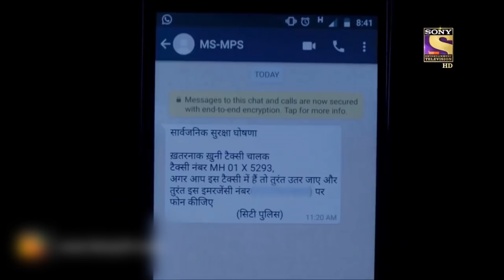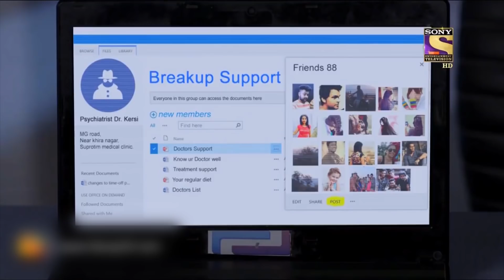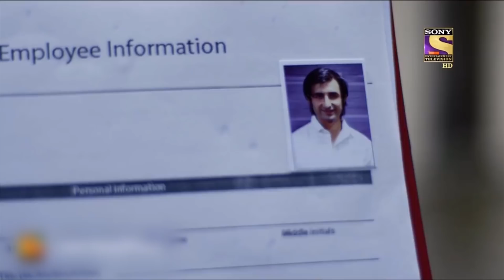Best of CID - The Mysterious Taxi - Full Episode